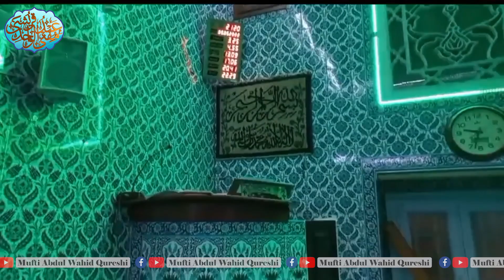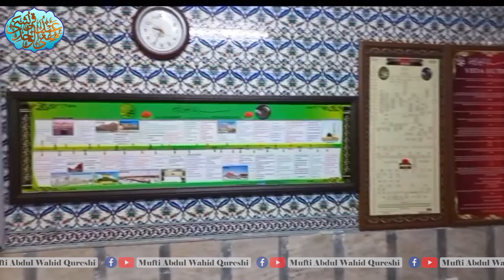Turkey Istanbul City | Hazrat Jabir Bin Muhammad Al-Ansari RA Ki Qabar Mubarak Per Hazri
Turkey Istanbul City | Hazrat Jabir Bin Muhammad Al-Ansari RA Ki Qabar Mubarak Per Hazri | Mufti Abdul Wahid Qureshi
 ترکیہ ... استنبول | حضرت جابر بن محمد الانصاری رض کی قبر مبارک پر حاضری